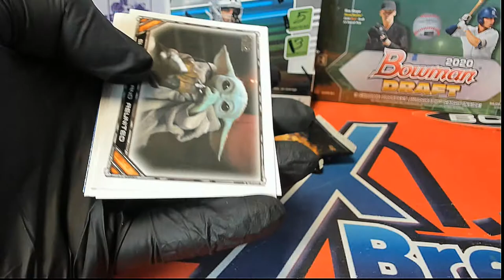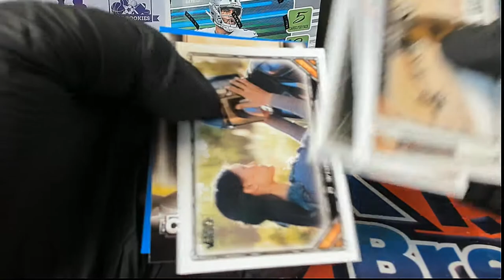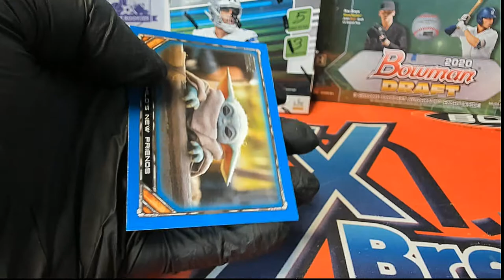2020 Topps Star Wars The Mandalorian Hobby ID SWMANDO101 4 PACKS FOR BRADD S